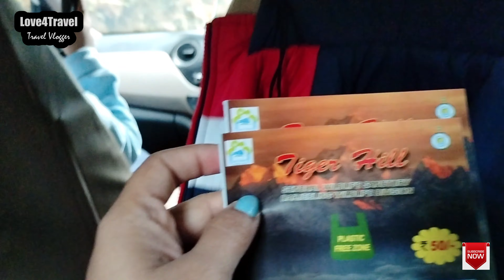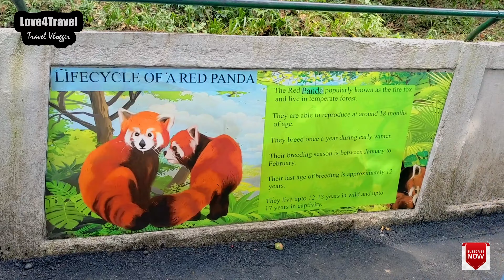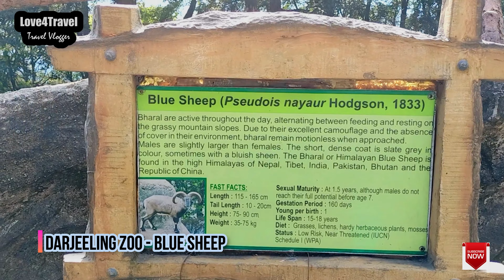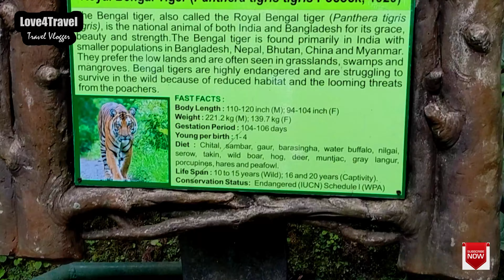Darjeeling Tourist Places 2023 | Darjeeling Tour | Darjeeling Vlog | Places to Visit in Darjeeling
Darjeeling Tourist Places 2023,
Darjeeling Vlog,
darjeeling tour,
darjeeling jatra,
darjeeling diaries,
Delhi to darjeeling,
darjeeling tour by car,
darjeeling itinerary,
darjeeling sightseeing tour,
itinerary darjeeling-gangtok,
darjeeling,
darjeeling itinerary 3 nights,
darjeeling itinerary 2 nights,
darjeeling itinerary for 4 days,
darjeeling itinerary 4 nights,
darjeeling itinerary for 3 days,
darjeeling itinerary,
darjeeling train,
darjeeling train station,
darjeeling train route,
darjeeling train fare,
darjeeling train video,
darjeeling toy train cost,
darjeeling toy train video,
darjeeling toy train price,
darjeeling toy train route,
darjeeling toy train booking,
darjeeling toy train,
darjeeling local tour package,
darjeeling local tour,
darjeeling local sightseeing,
darjeeling local market,
darjeeling local tour operators,
darjeeling local language,
darjeeling local food,
darjeeling local sightseeing taxi fare,
darjeeling local sightseeing points,
darjeeling local sightseeing cab,
darjeeling local sightseeing,
darjeeling local sightseeing package,
दार्जीलिंग ट्रेवल गाइड,
darjeeling & sikkim travel guide pdf,
darjeeling gangtok travel package,
darjeeling gangtok travel blog,
darjeeling gangtok travel agency,
darjeeling travel guide in bengali,
darjeeling travel guide map,
darjeeling travel guide pdf,
darjeeling travel guidelines,
darjeeling travel guide,
darjeeling package,
darjeeling package for honeymoon,
darjeeling package for family,
darjeeling package from kolkata,
darjeeling package price,
darjeeling package from siliguri,
darjeeling package for 4 days,
darjeeling package tour from siliguri,
दार्जीलिंग पैकेज,
darjeeling from delhi,
darjeeling from bagdogra airport,
darjeeling from gangtok,
darjeeling from patna,
darjeeling from kolkata by train,
darjeeling from guwahati,
Search darjeeling from bangalore.,
darjeeling from delhi by train,
darjeeling image,
darjeeling glenary's,
darjeeling batasia train,
darjeeling batasia loop video,
darjeeling tea
darjeeling tea garden,
darjeeling temperature,
darjeeling temperature today,
Search darjeeling temperature in december.,
darjeeling temperature now,
darjeeling temperature in january,
darjeeling temperature in february,
darjeeling temperature in november,
darjeeling temperature in winter,
darjeeling temperature in may,
darjeeling temperature in march,
Search darjeeling happy valley.,
darjeeling happy valley tea estate,
darjeeling happy valley tea estate distance,
darjeeling happy valley windsor,
darjeeling happy valley tea,
organic darjeeling happy valley,
happy valley darjeeling david's tea,
happy valley darjeeling first flush,
darjeeling delhi distance,
delhi darjeeling flight,
delhi darjeeling train,
delhi darjeeling tour package,
delhi darjeeling train fare,
darjeeling steamers delhi,
darjeeling momos delhi,
darjeeling to delhi train ticket price,
darjeeling to delhi train price,
darjeeling cheapest hotel,
darjeeling cheapest market,
darjeeling cheapest hotel rate,
darjeeling cheapest package,
cheapest darjeeling tour package,
Darjeeling tour by bus,

We are a couple travelers and passionate about exploring new places. Started this channel during the lockdown with no experience of vlogging but it has been a good journey with your support. You all have been instrumental in helping us improve and reach this stage we are currently in.
We discover new places and always try to spread the joy of traveling and wanderlust. Our job will be done if we can inspire you all to pack your bags and head out for the weekend or enjoy a new location near your place which was always there but you never visited.

Delhi to Ranchi Roadtrip Part 2 - Via Agra, Lucknow, Varanasi & Gaya - Condition of Roads, Hotel info
Delhi to Ranchi Roadtrip by Tata Tiago - Via Agra, Lucknow, Banaras - Condition of Roads, Toll Tax